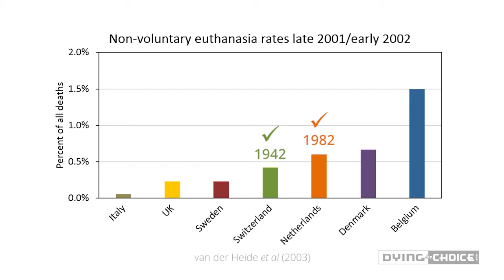Margaret Somerville misleading claim: 'non-voluntuary euthanasia slippery slope'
Catholic Professor of Ethics Margaret Somerville has misleadingly claimed that Dutch and Belgian non-voluntary euthanasia rates are a slippery slope from their euthanasia laws. They aren't, and this video corrects the record with empirical evidence.